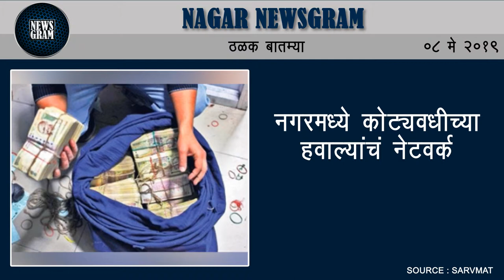Nagar Newsgram | Nagar News | Today's News Headlines | 8 May 2019